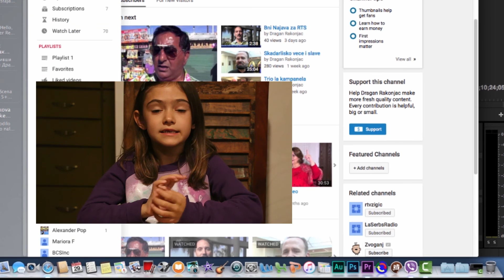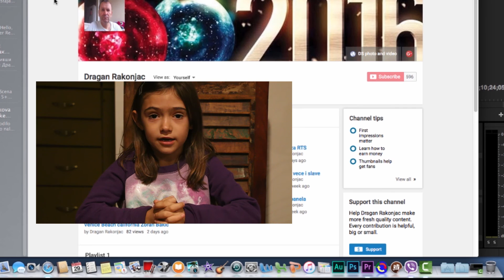Vocne piskote by Mia